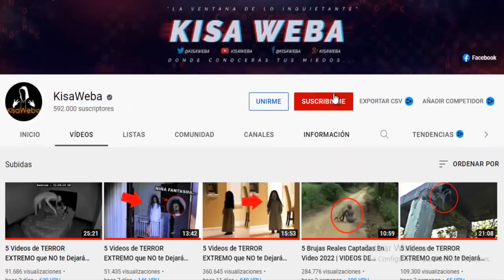5 Brujas Reales Captadas En Video 2022 | VIDEOS DE TERROR #12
5 videos de terror donde grabaron brujas reales captadas en camara y vistas volando en la vida real. Videos de terror extremo de brujas malvadas atrapadas en exploraciones urbanas, bosques, casas abandonadas, bruja real captada en camara 2022. Por eso hoy te presento 5 Brujas Reales Captados En Video 2022 | VIDEOS DE TERROR #12

† GRACIAS †